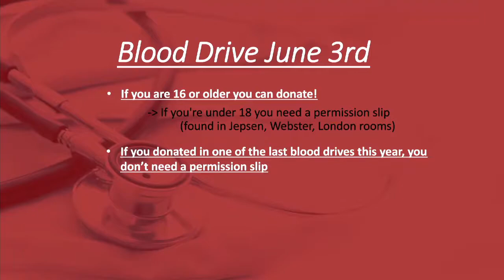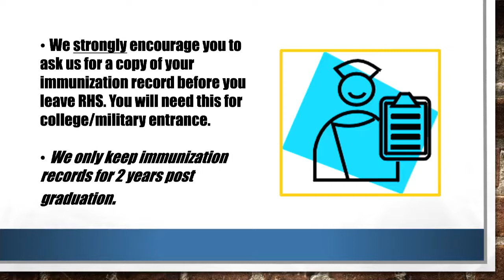June 2, 2022 - RAM TV STUDIO 214 - Governor John R Rogers